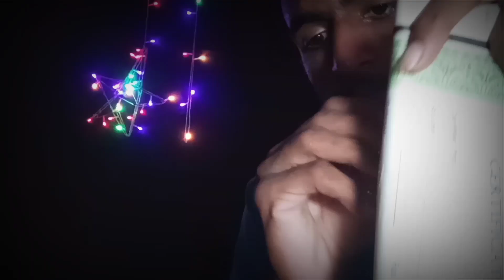ASMR One Minute sleep 😴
One Minute ASMR